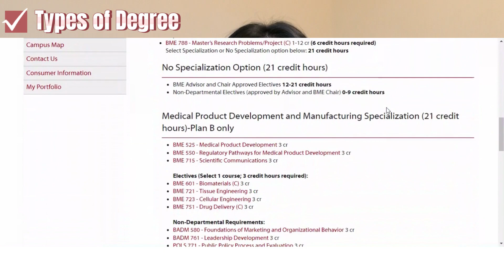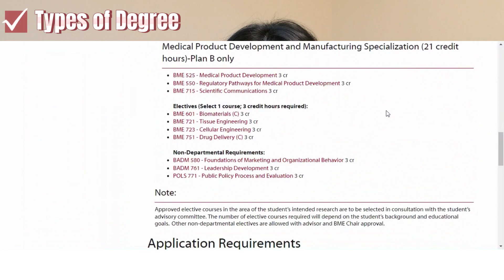What They Don't Tell You About Biomedical Engineering Grad School - My Experience Exposed!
Hello. In this video, I talk about:
- common BME degree types in the USA
- how an ideal timeline looks like for the entire grad program
- how it actually went for me
- mistakes and lesson to help you better prepare for your own program
Best of Luck! Let me know if you have other questions about grad school.

♥Timestamp:
00:00 intro
03:00 type of degrees
06:15 an ideal timeline
11:25 my real-case scenario
16:00 juice taka-aways

♥My gears:
phone cam
external mic
multifunctional tripod

♥ Let's meet more:
Bilibili, Weibo, 小红书: 美国老学姐Jamie